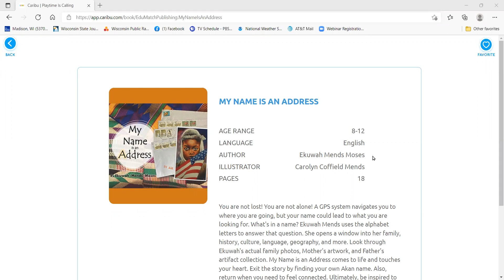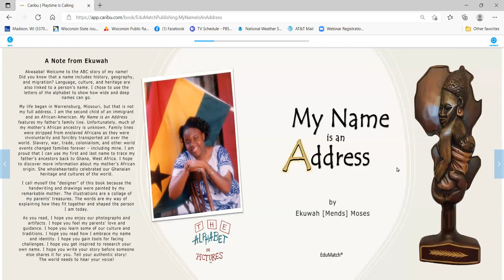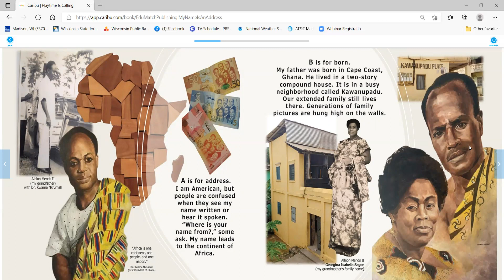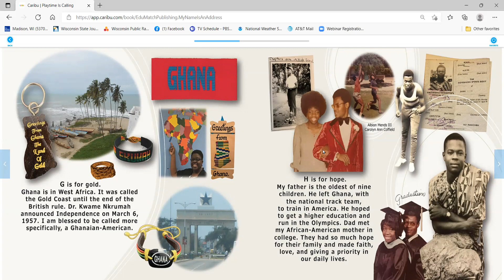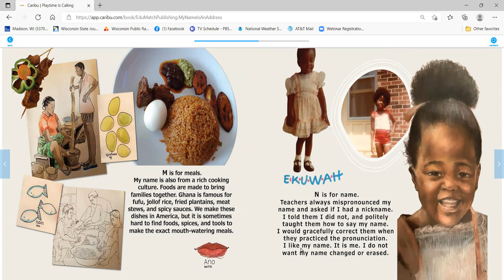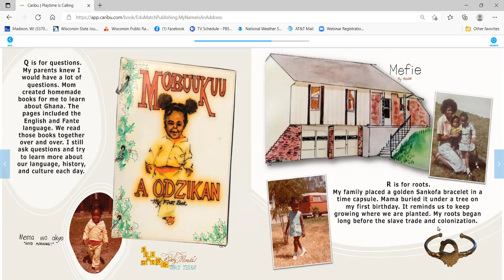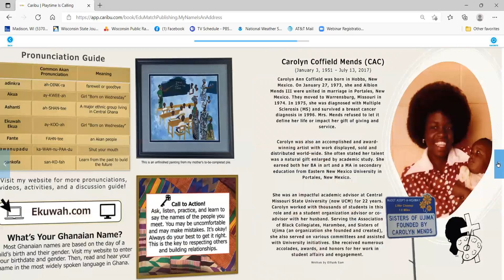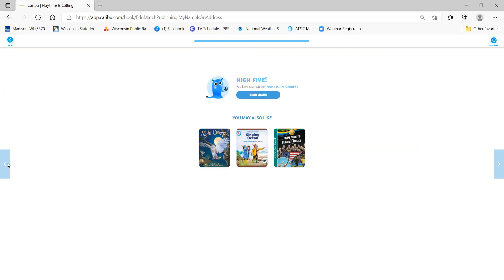"My Name is an Address" Read by Grandma Ginny Ages 9-12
Ages 9-12 A look at family tree and history.

This reading is presented by a Foster Grandparent from RSVP in Dane County, Wisconsin. Enjoy!